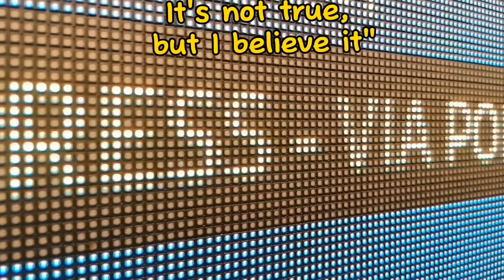campaniaexpress family italy youtube